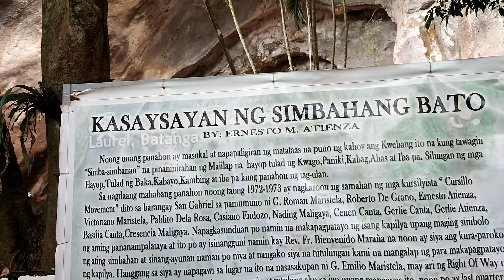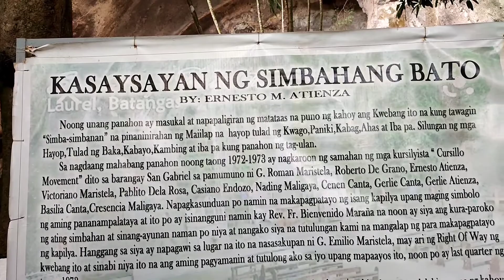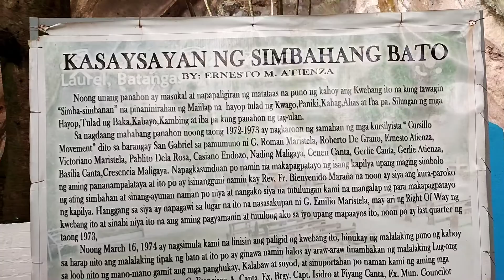Simbahang Bato - Laurel Batangas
Laurel, Batangas